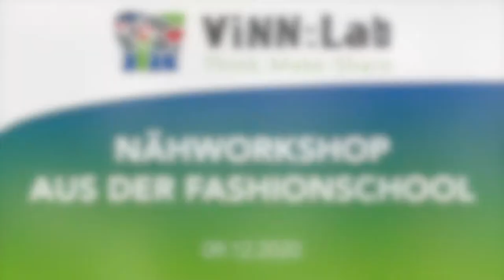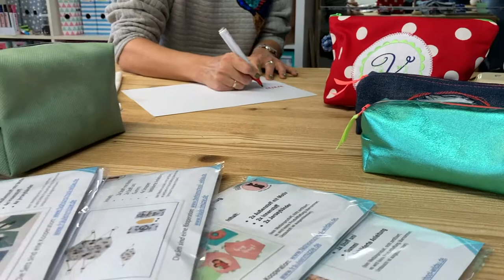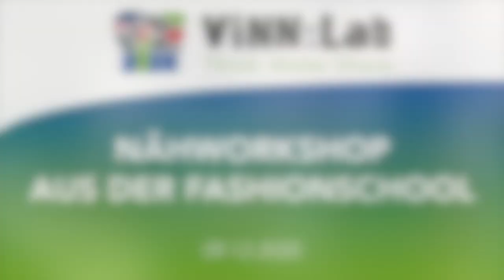ViNN:Lab - "Nähworkshop mit der Fashionschool Wildau" - Workshop@home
Wolltest du schon immer Nähen lernen oder ein paar Nähtipps von einem Profi hören? Dann ist dieser spezielle Online-Workshop, der in Kooperation mit der Fashionschool Wildau entsteht, genau für dich. Wir werden dabei die Grundlagen des Nähens anschaulich erläutern und viele Tipps & Tricks sowohl für Nähanfänger, als auch für Fortgeschrittene zeigen. Beim Workshop nähen wir dann zusammen ein paar coole Sachen und geben dir kreative Ideen, die du dann gerne zu Hause nähen kannst.

Timestamps:
Einleitung 0:00
Jeansfedertasche 2:28
Kosmetiktasche mit Logo 26:05
Outro 49:28